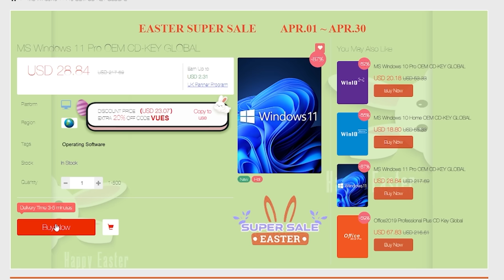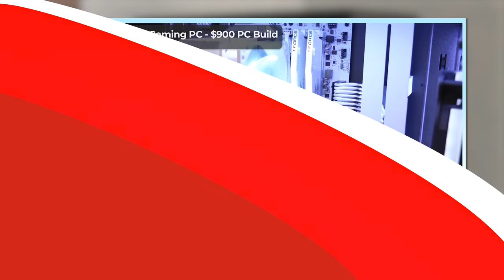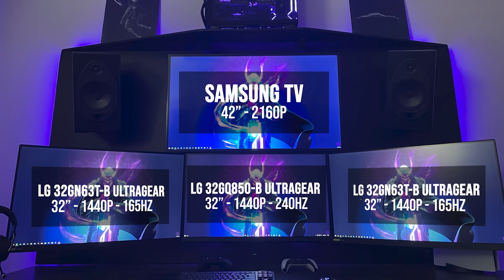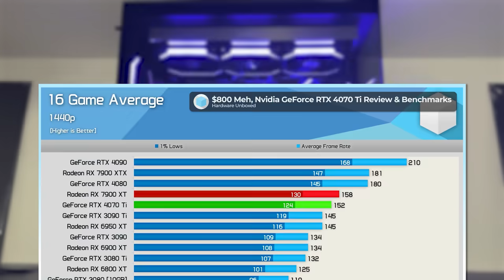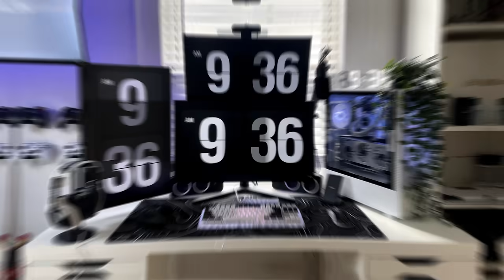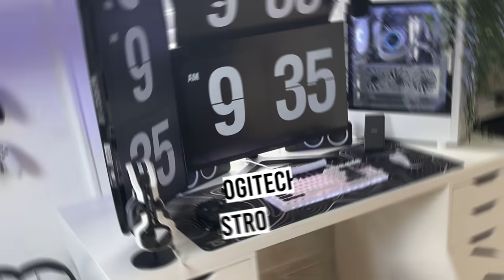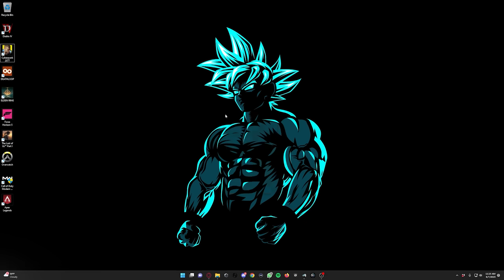Setup Wars - Episode 329 (8th Anniversary)